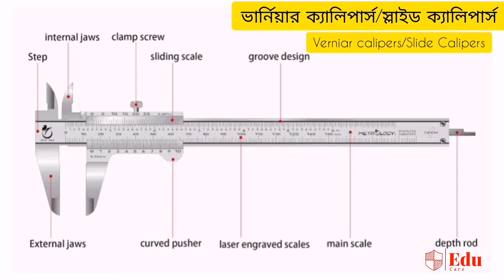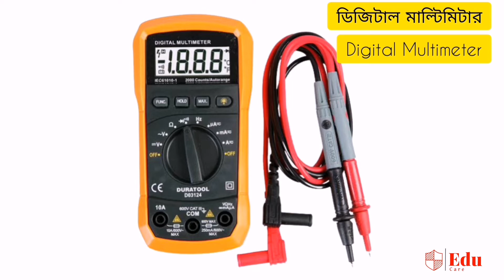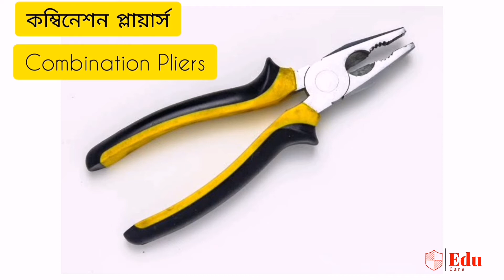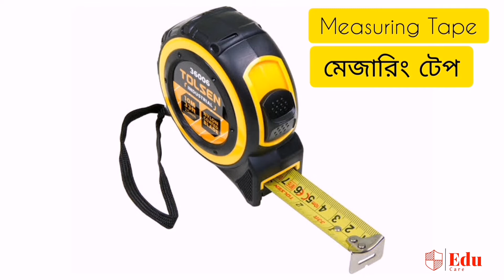List of Tools || Learn useful tools names in bangla with Pictures || Edu Care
List of Tools and learn useful Tools Names in bangla with picture,

(𝐄𝐝𝐮 𝐂𝐚𝐫𝐞) 𝐈 𝐡𝐨𝐩𝐞 𝐲𝐨𝐮 𝐜𝐚𝐧 𝐟𝐢𝐧𝐝 𝐬𝐨𝐦𝐞 𝐮𝐬𝐞𝐟𝐮𝐥𝐥 𝐯𝐢𝐝𝐞𝐨 𝐚𝐧𝐲𝐰𝐡𝐞𝐫𝐞, 𝐚𝐧𝐲𝐭𝐢𝐦𝐞.

𝐒𝐩𝐞𝐜𝐢𝐚𝐥𝐥𝐲 𝐓𝐡𝐚𝐧𝐤𝐬 𝐅𝐨𝐫,
𝐄𝐝𝐮 𝐂𝐚𝐫𝐞
𝐂𝐡𝐚𝐧𝐧𝐞𝐥🙋‍♂️🙋‍♀️❤️